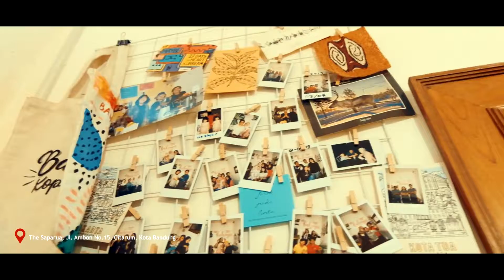WanderSeries Coffee Shop & Less Waste Movement at Bahagia Coffee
Halo Wanderer!

Kali ini Wanderlust ingin mengajak Wanderer untuk mengetahui kedai kopi yang ada di Bandung yang mengusung gerakan Zero Waste nih!

Kedai Kopi pertama yang berhasil kita kunjungi dan kita ulik lebih dalam ada Kopi Bahagia nih! Kedai kopi ini merupakan salah satu Kopi yang mengusung Gerakan Zero Waste menurut Wanderlust. Dimana dalam setiap ampas kopi yg kita minum diolah lagi menjadi kompos. Wow keren bukan?! jadi selain kita menikmati kopi kita juga ikut berkontribusi dalam gerakan zerowaste. Tak hanya itu kopi bahagia ini punya keunikan tersendiri, seperti dalam setiap bulannya Kopi Bahagia selalu mengeluarkan menu kopi yang healty. Dimana kopi yang punya banyak rasa ini di mix dengan berbagai menu buah-buahan dan pemanis alami seperti gula aren atau madu.

Seru bukan?! Kopi yang bakalan bikin hari-hari kamu makin bahagia dan tetap healthy. Yuk main-main kesini dengan bawa tumbler sendiri dan jangan lupa bahagia ya Wanderer!